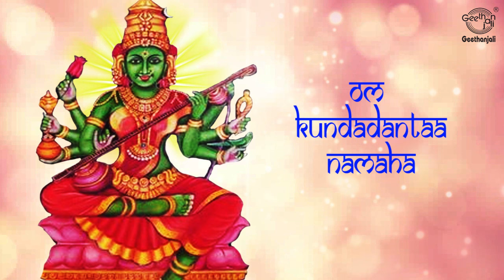Sri Shyamala Sahasranamam | 1008 Names Of Goddess Matangi (With Lyrics) | Most Powerful Mantra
Listen to and Chant this Sri Shyamala Devi Sahasranamam by Dr.R.Thiagarajan | 1000 names of Goddess Shyamala

Shyamala Devi is the form of Durga Devi who assists Lord Krishna in interacting with the material world during His incarnation (as Shyama). For every incarnation of Krishna or Narayana there is a form of Durga that assists Him to interact with the material energy.
Matangi is one of the Mahavidyas, ten Tantric goddesses and a ferocious aspect of Devi, the Hindu Divine Mother. She is considered to be the Tantric form of Sarasvati, the goddess of music and learning. Like Sarasvati, Matangi governs speech, music, knowledge and the arts. Her worship is prescribed to acquire supernatural powers, especially gaining control over enemies, attracting people to oneself, acquiring mastery over the arts and gaining supreme knowledge.